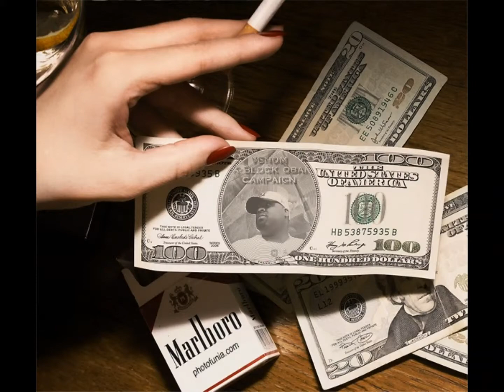Venom - Facebook Friday Freestyle 3-5-2010 - Sorry Mama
Tha inaugural Facebook Friday Freestyle from Venom Tha Tiger Dragon.